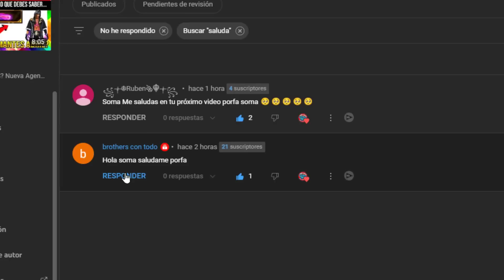cuando nos van a BAJAR de rango free fire 2023 Reinicio de temporada 33 S33 BR Clasificatoria Fecha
cuando bajan de rango en free fire de clasificatoria free fire 2023 abril cuando nos bajaran de rango . a que rango nos van a bajar en clasificatoria free fire 2023 fecha y hora que nos bajaran de rango free fire nueva Recompensas y premios de la nueva temporada heroico temporada s33